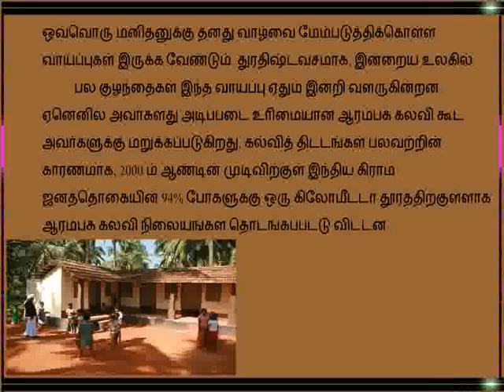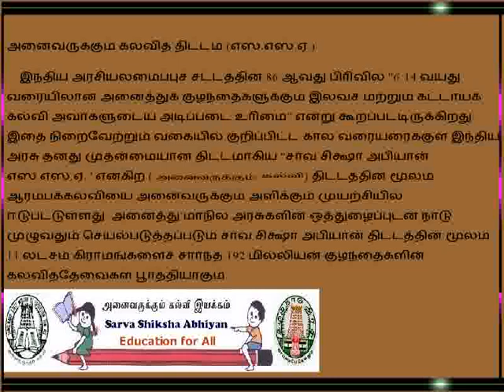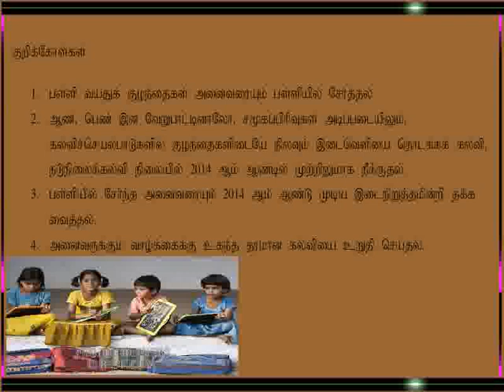அனைவருக்கும் கல்வி (SSA)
Content Developed by

Principal & Director – ACPR:
Rev. Fr. Dr. Basil Xavier., SJ. MA, M.Phil., PhD.

Coordinator:
Mr. Jegan Karuppiah., M.Sc., (Ph.D.) - NET

Staff:
Mr. A. Vivek., M.Sc., MA, B.Ed., M.Phil., (Ph.D.)
Mr. M. Solairaja., M.Sc., M.A, B.Ed., PGDCA